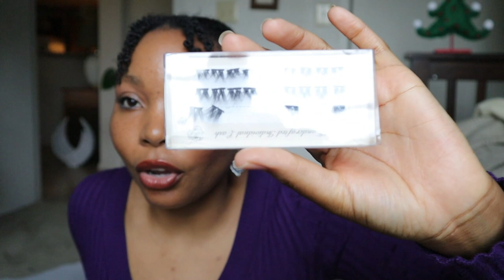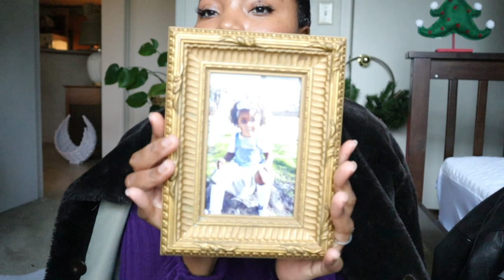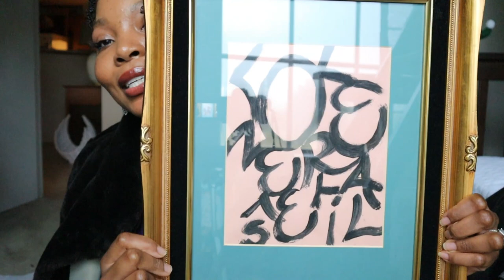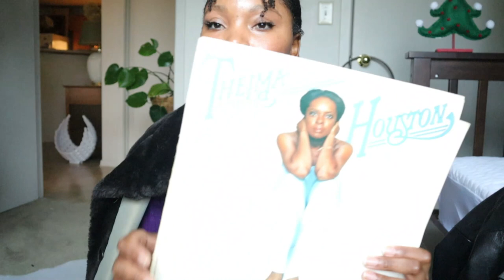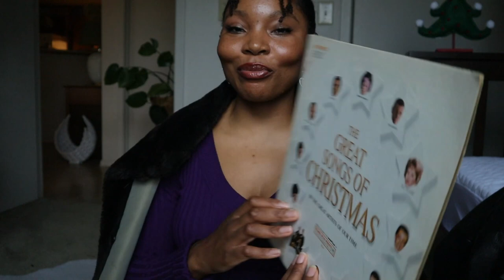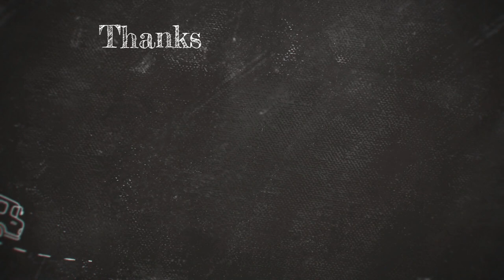LUXURY GIFT IDEAS FOR HER UNDER $10 | Thembi’s View.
Today I’m sharing some luxurygiftideas for your special females that you can score for under $10. Yes I said it! Please watch the video to see these gems.